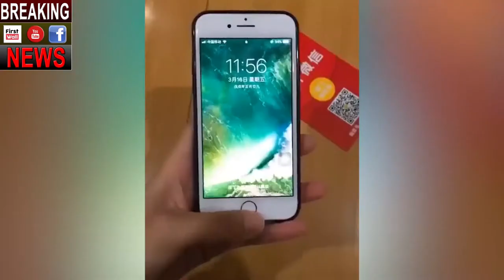ऐसा केवल आपको चीन मैं ही देखने को मिलेगा __ Household Appliances| Breaking News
ऐसा केवल आपको चीन मैं ही देखने को मिलेगा __ Household Appliances